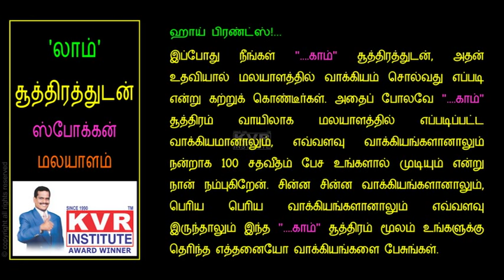Spoken Malayalam | Learn Malayalam through Tamil | Lesson 5 | Free Online Classes | By KVR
Spoken Malayalam through Tamil. Learn Malayalam through Tamil with simple techniques. KVR Institute provides you free online classes to learn many languages in a very simple manner and short period.

Learning a new language takes time and dedication. Once you do, being fluent in a language offers numerous benefits and opportunities. So, learn languages and explore the world with the power of your linguistics. Here is the ultimate stop for learning languages in simple manner and short period. From basics to complete knowledge, KVR Institute assures you best quality online classes to enhance your communication.